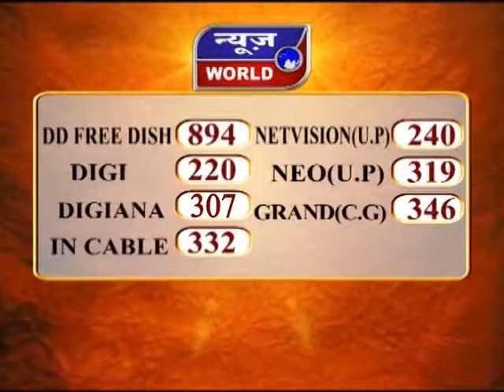गृहमंत्री ताम्रध्वज साहू का बयान Raipur Chhattisgarh newsworld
Home Minister Tamradhwaj Sahu Statement Raipur Chhattisgarh News World Channel Hindi Samachar India video breaking Viral Video Latest News Channel गृहमंत्री ताम्रध्वज साहू का बयान Raipur Chhattisgarh

गृहमंत्री ताम्रध्वज साहू का बयान
केंद सरकार की सहायता पर दी प्रतिक्रिया
‘कई तरह की व्यवस्थाओं में केंद्र से मदद मांगी है’
 ‘अपेक्षाओं के अनुरूप हमें मदद नहीं मिलती’

madad।avb।रायपुर।छत्तीसगढ़।अनंत।17।10
रायपुर में गृहमंत्री ताम्रध्वज साहू ने केंद्र सरकार द्वारा की गई सहायता पर अपनी प्रतिक्रिया व्यक्त करते हुए कहा. कई तरह की व्यवस्थाओं में केंद्र से मदद मांगी जाती है... और वे मदद करते भी हैं ...लेकिन जितनी अपेक्षाएं हमें उनसे होती है उस तरह की मदद हमें नहीं मिल पाती है...आपको बता दें... लगातार केंद्र सरकार से राज्य सरकार कई मामलों पर मदद मांगती है... और उनसे सहायता की गुहार लगाती है... जिस पर गृहमंत्री ताम्रध्वज साहू का कहना है... उनके द्वारा कई बार केंद्र से सहायता मांगी गई है ...और केंद्र से कई लोग विजिटिंग के लिए यहां आते भी हैं. सहायता भी मिलती है पर जितनी अपेक्षा राज्य सरकार को उनसे होती है... उस तरह की सहायता केंद्र अभी तक नहीं कर रही है... यानी कि जिस तरह से केंद्र सरकार को हमारी मदद करनी चाहिए वैसी मदद नहीं की जा रही है।